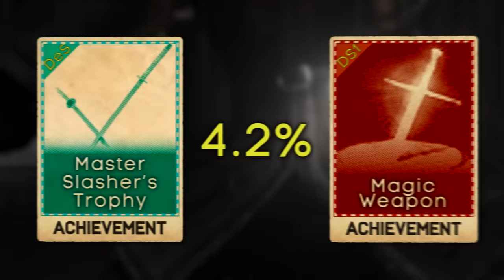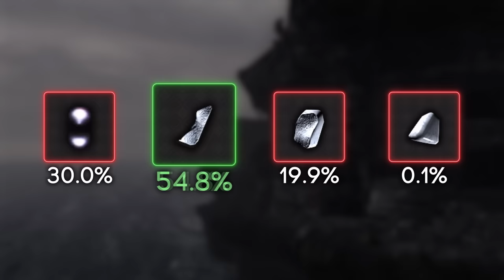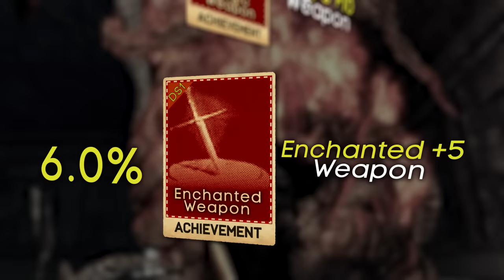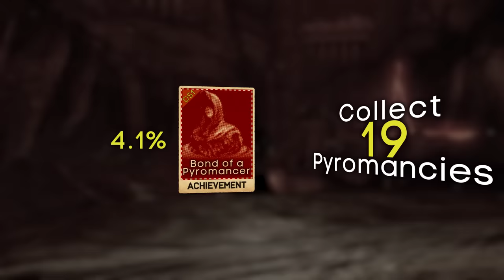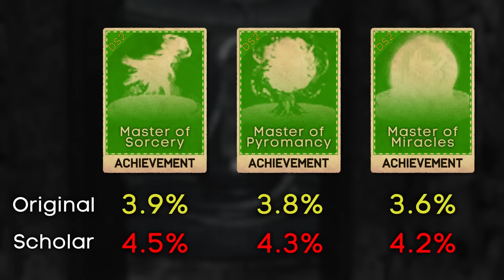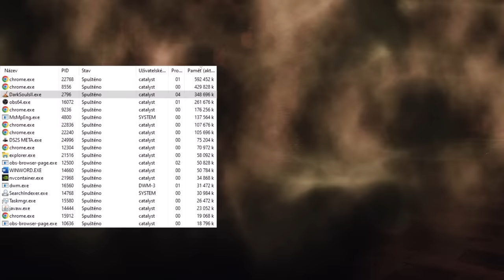The Rarest Achievements in the Souls Series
Simply finishing a Souls game should be regarded as an achievement, and in many cases it is! However, FromSoftware also created other, difficult challenges for their achievement (trophy) lists. Today, we take a look at the rarest ones in the Souls series accomplished only by the most dedicated players. Do you hold any of these achievements? Let me know!